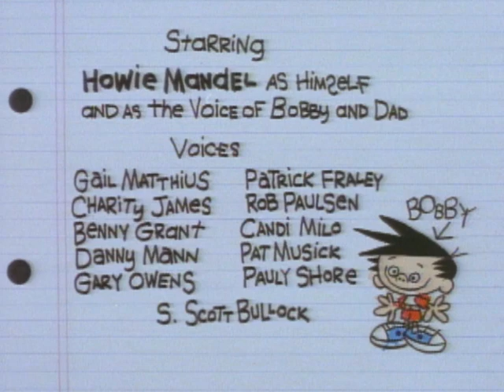Bobby's World - The Best One of the Mall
Bobby goes with his family to the mall and ends up getting lost.  Chaos pursues as they search to find him.